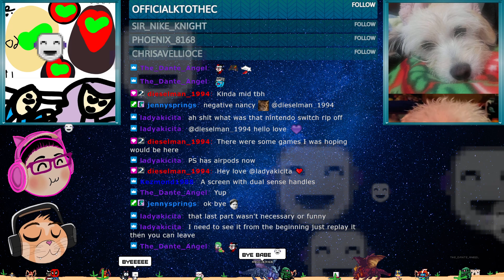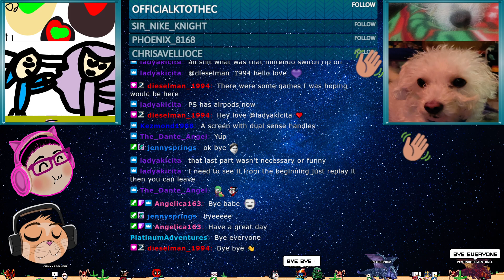PlayStation Showcase - May 24, 2023